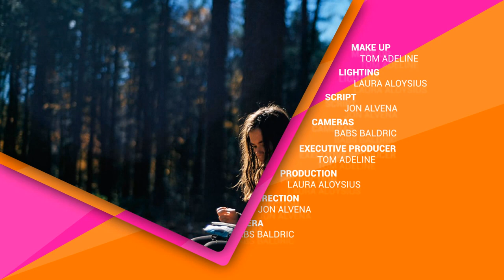After Effects Broadcast Template Free Download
You can download Free Ae Templates here and ae projects also lower thirds templates text animation all type of after effects templates available here